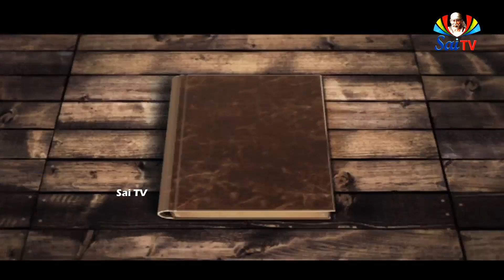SAI DIARY EPISODE ON 28th APRIL 2020 II AVS SAIRAM II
SAI DIARY EPISODE ON 28th APRIL 2020 II AVS SAIRAM II SAITV II